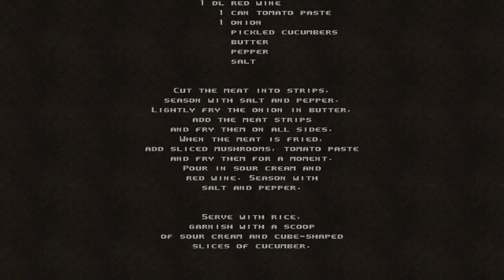HROT Episode 1 Playthrough-Hard mode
Played with no quicksaving! Amazing game, you can support the devs